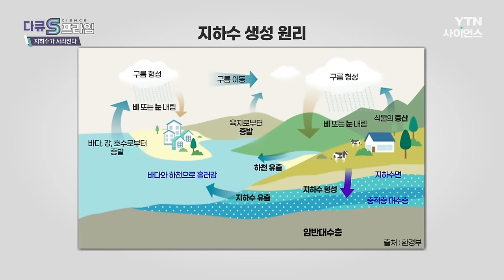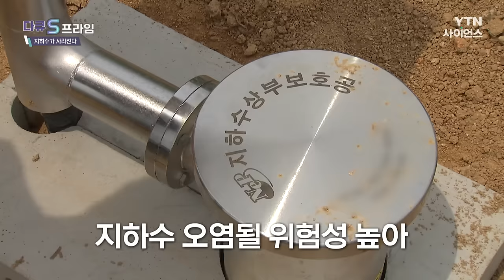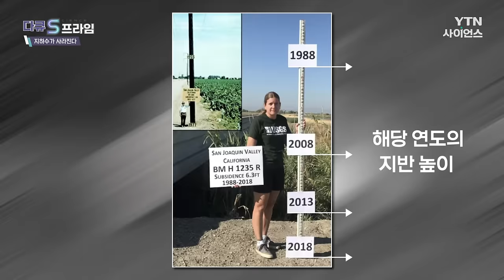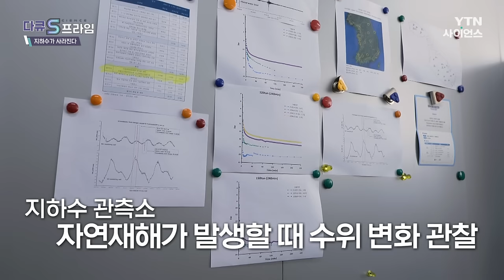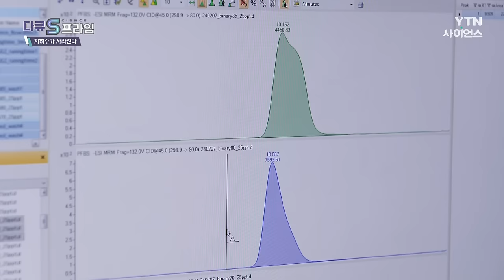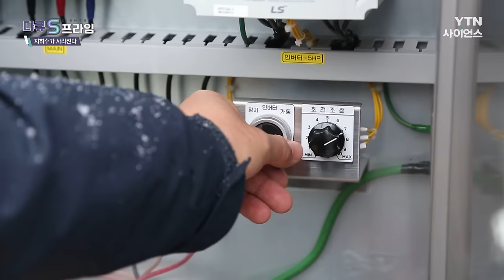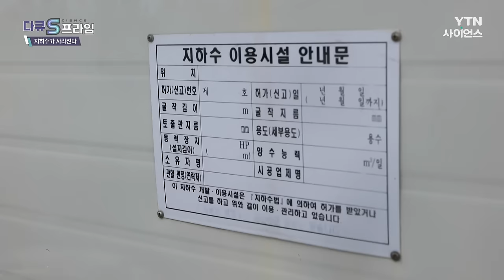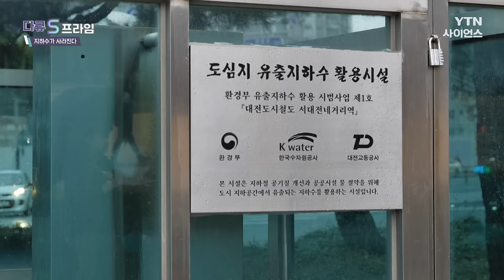[다큐S프라임] 점점 메말라가는 지하수 / YTN 사이언스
얼지 않은 담수를 저장하는
지구상 최대 규모의 저수지 지하수!

전 세계 도시 인구의 식수 수요의 절반을 차지하고 있으며
생태계의 서식지로 매우 중요한 역할을 하는 자연의 보고이기도 하다.

하지만 무한해 보이던 지하수가 점점 사라지고 있다.

지하수 고갈은 식량 부족과 생태계 파괴,
지반 침하와 같은 연쇄적인 위기를 초래하고
결국 인류의 생존 자체를 위협할 것이다.

땅 속의 지하수는 어디로 사라지는 것일까?

우리 인류의 삶과 미래에 영향을 미치는
심각한 문제인 지하수 유실은 왜 일어나며,
어떻게 해결해야하는지 그 해법에 대해 알아봅니다.

00:00  |  Intro
01:12  |  지구의 숨겨진 보물, 지하수
03:10  |  점점 메말라가는 지하수
05:14  |  지하수 고갈과 해수면 상승
08:44  |  우리나라의 지하수는 어떤 상태일까?
12:56  |  미생물 분석을 통한 지하수 정화 방법
14:25  |  지하수 관정으로 상수도 공급
18:14  |  지하수를 재사용하는 기술 개발
21:33  |  유출 지하수를 새로운 자원으로 활용

[다큐S프라임] 지하수가 사라진다 / YTN 사이언스